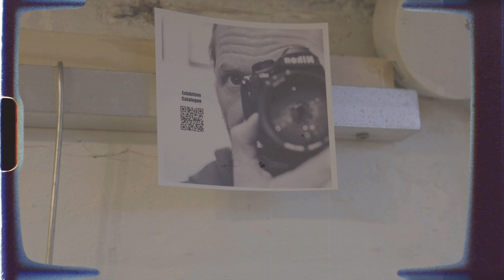Looking Glass - Ep 3 - 'Espresso Gallery'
On this episode of the Looking Glass, we have the honour and privilege of visiting the Espresso Gallery. A local and independent coffee shop in Nottingham (the full address is down below).  We wanted to tell a story about this place that only someone who hasn't been wouldn't know.

It is a place for community, art, conversations and coffee. Which happens to be some of the best in Nottingham! We endeavour to do this place and it's people justice in this episode and hope it translated well. Thanks again to the people at Espresso Gallery for giving me access to the place for the day.

Address:  568 Woodborough Rd, Mapperley, Nottingham NG3 5FH